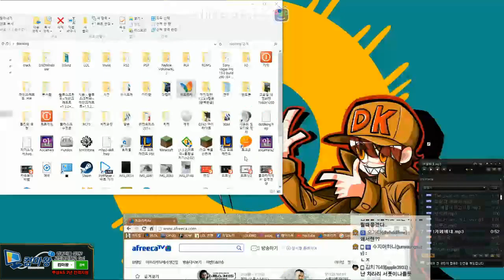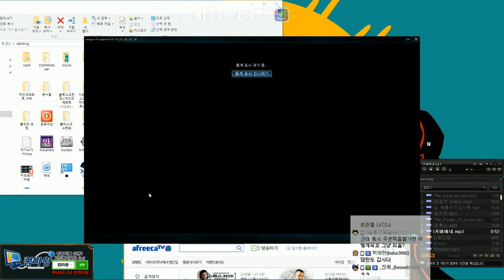아우렐리온 솔, 첫번째 판, 2년간 준비한 아오신 출시!! (Aurelion Sol) - 똘킹 게임영상